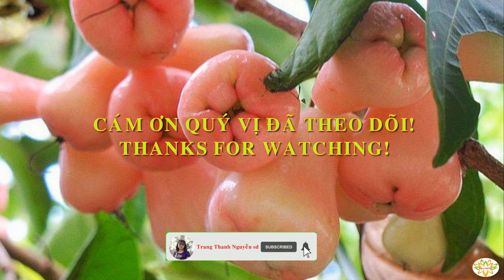Chè trái cây và thạch ngũ sắc /Fruit and jelly sweet gruel five color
Nguyên liệu:
- 5 g rau câu dẻo
- 50 g đường
- 700 ml nước
- 300 ml nước cốt dừa dão
- 200 ml nước cốt dừa đậm đặc
- 150 – 200 g đường
- 200 g cơm (cùi) dừa mềm
- 50 g bột báng
- 100 g mít
- Một ít màu tím từ lá cẩm
- Một ít màu từ lá dứa
- Một ít màu từ hoa đậu biếc
- Một ít lá dứa (nếu thích)

Thân ái!

11. Nếu thích hạnh nhân món ăn này sẽ làm bạn thú vị Đậu hũ hạnh nhân

Ingredients:
- 5 gr jelly
- 50 gr sugar
- 700 ml nước
- 300 ml think coconut milk
- 200 ml thick coconut milk
- 150 – 200 gr đường
- 200 gr copra
- 50 gr semolina
- 100 gr jackfruit
- Some color from magenta plant
- Some pandan essential oil
- Some color from butterfly pea flower
- Some pandan

Please forgive me if I don't translate into English correctly!